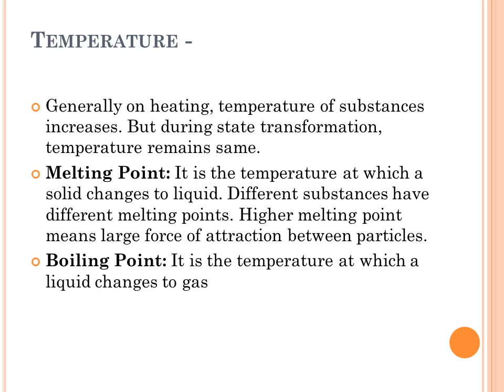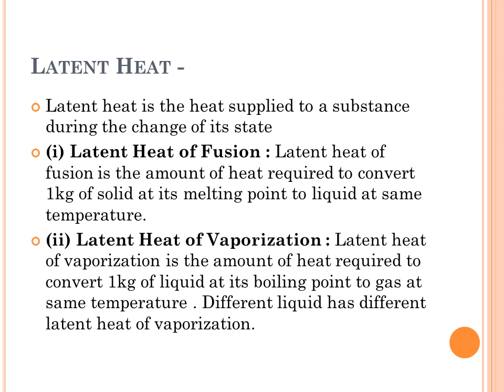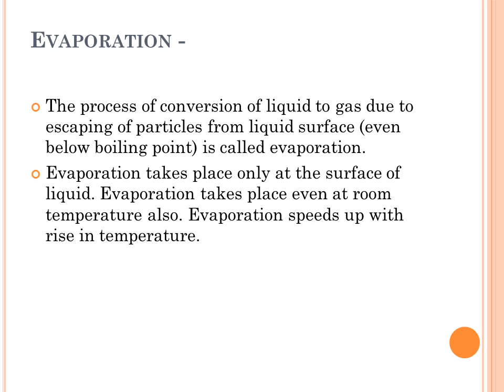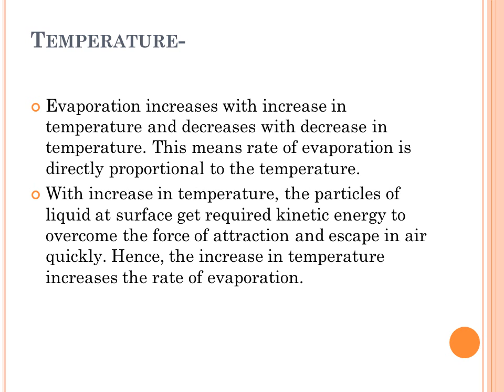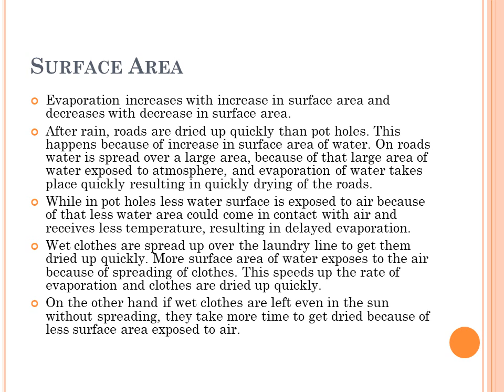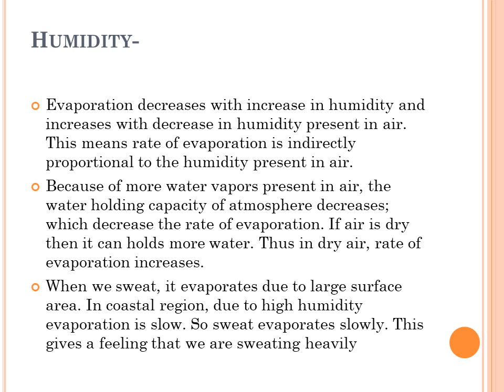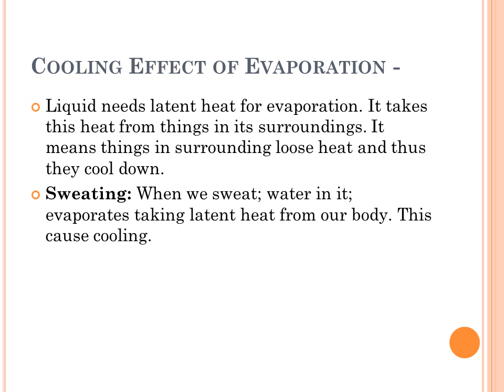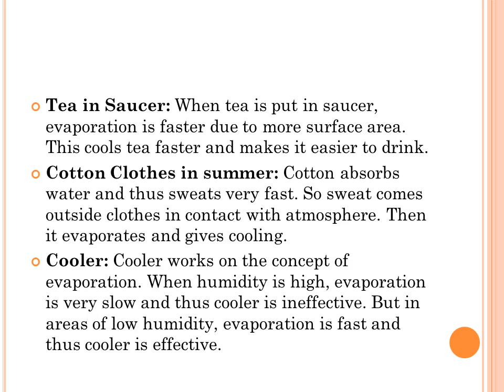CLASS 9 CHATER 1 MATTER IN OUR SURROUNDING PART 4